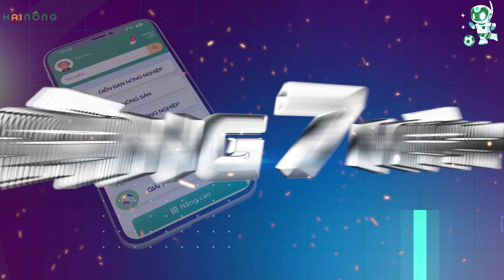Dự Đoán Tỷ Số EURO 2024 - Nhận quà 2 Nông!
⚽️Bạn là fan cuồng nhiệt của EURO 2024? Hãy tham gia ngay minigame dự đoán tỷ số EURO 2024 và nhận những phần quà hấp dẫn!
🏆Giải thưởng: Dành cho người chơi có dự đoán nhanh nhất và chính xác nhất
- 2 Giải điện thoại Samsung Galaxy A05
- 1 Giải tai nghe Airpods Pro chính hãng
Cách thức tham gia cực đơn giản:
B1: Tải và đăng ký tài khoản 2Nông nếu bạn chưa có tài khoản 👉 Tải app ngay
B2: Dự đoán tỷ số trận đấu và số phút của bàn thắng đầu tiên (Ví dụ: 1 - 0, phút 28) dưới bài viết của mỗi trận đấu do admin đăng tải trên diễn đàn 2 Nông.
*Trong trường dự đoán 0-0, người chơi cần dự đoán thêm tỉ số penalty (Ví dụ: 0-0 (4-3))
B3: Tag bạn bè vào rủ bạn bè lên lịch tham gia dự đoán tỉ số
❎Lưu ý:
- Mỗi tài khoản chỉ được dự đoán 1 lần duy nhất, và có đăng ký số điện thoại đã xác nhận sms.
- Kết quả cmt được ghi nhận trước khi trận đấu diễn ra.
- Trường hợp chỉnh sửa bình luận đồng nghĩa dự đoán không hợp lệ
- Trường hợp không có ai dự đoán chính xác số phút, admin sẽ dựa vào người có dự đoán đúng gần nhất và sớm nhất
⏱Thời gian tham gia dự đoán: Trước khi trận đấu diễn ra
2 Trận bán kết:
- 2:00 10/07: Tây Ban Nha vs Pháp
- 2:00 11/07:  Hà Lan vs Anh
Trận chung kết:
- 2:00 15/07: TBD vs TBD
Hãy nhanh tay tham gia và trở thành người may mắn nhất sở hữu những phần quà giá trị này!
🔸 Tải app 2Nông ngay và tham gia minigame!

Bà con muốn tham khảo giá phân bón mới nhất, chính xác nhất tại từng khu vực, hãy tải ngay ứng dụng 2 Nông hoàn toàn miễn theo đường link phía dưới để được cập nhật giá phân bón và giá nông sản mỗi ngày; tham khảo các quy trình canh tác khoa học từ các chuyên gia hàng đầu Việt Nam; sử dụng nhiều tính năng cực kỳ hữu ích trong việc canh tác và phòng trừ sâu bệnh cho cây trồng khác.

© Bản quyền thuộc về kênh YouTube 2Nông
 ☞ vui lòng không upload lại dưới mọi hình thức